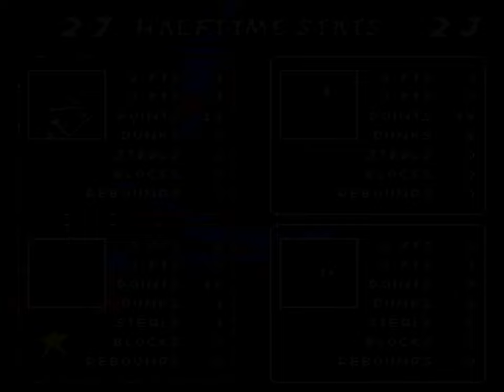Looney Tunes B-Ball | Super Nintendo | Full Game [Upscaled to 4K using xBRz]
0:00 Intro / Menus
0:51 Burbank
6:24 Pismo Beach
12:06 Walla Walla
17:50 Duluth
23:33 Albuquerque
29:16 Coachella Valley
34:52 Ending